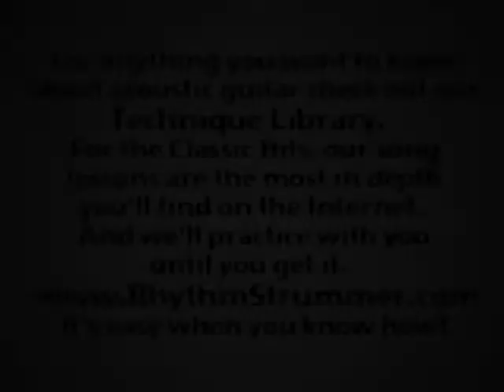Funny Guitar Lesson - End Pin Tuning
Come on down to the site for more music, fun, and education. Don't worry, we'll practice WITH you.